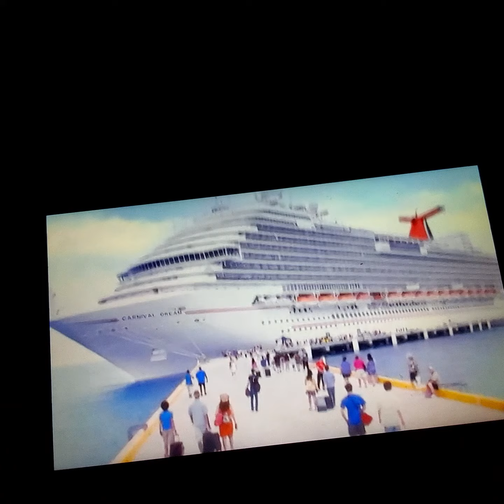February 9, 2022